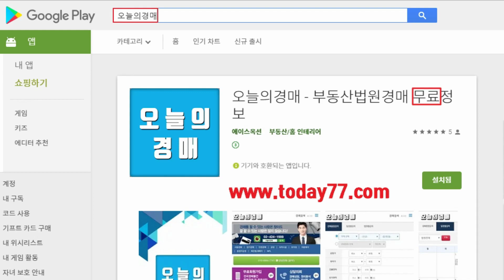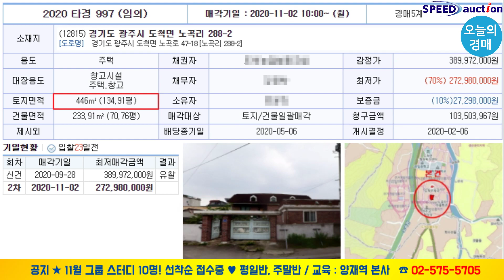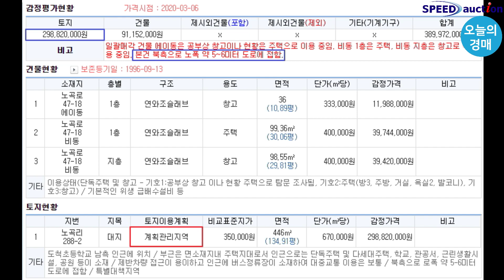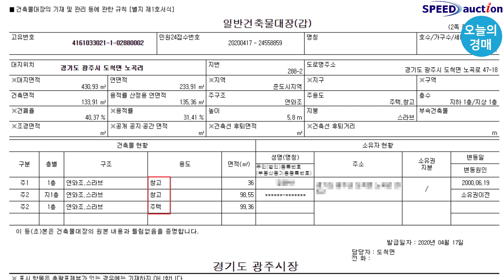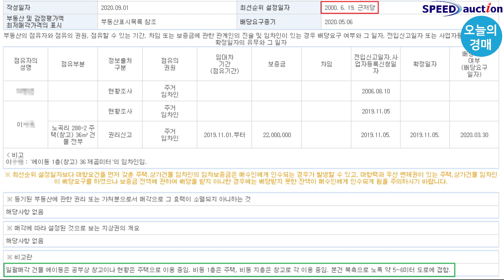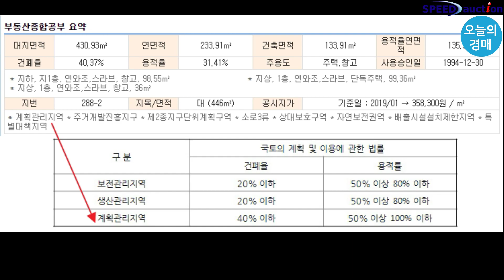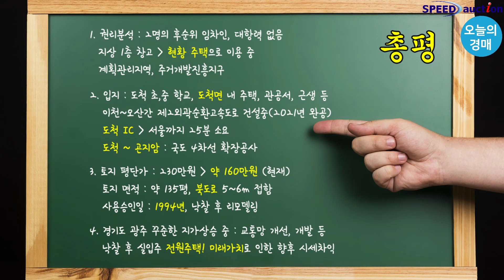경기 광주 2억대 주택경매♥리모델링 전원주택,계획관리,도척IC◀오늘의경매 부동산강의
경기도 광주시 도척면 노곡리 전원주택 경매
북도로 접합, 코너건물, 계획관리지역
도척ic, 수도권 제2외곽순환고속도로
2020타경997, 수원지방법원 성남지원
부동산재테크 추천매물